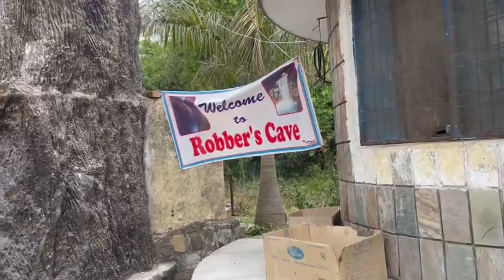Dehradun मे गए GUCCHUPANI ROBBERS CAVE और घर आते time गए HARIDWAR 🥰😍